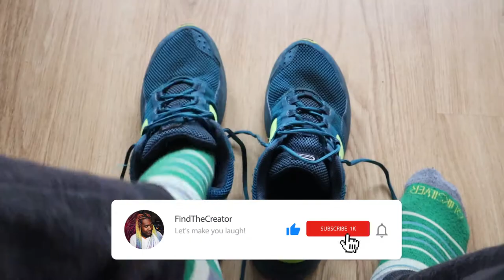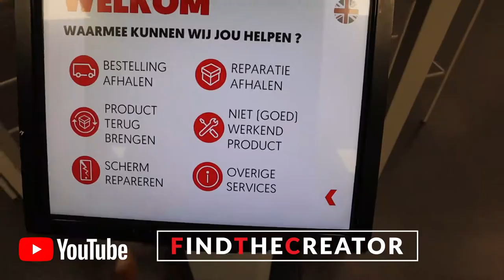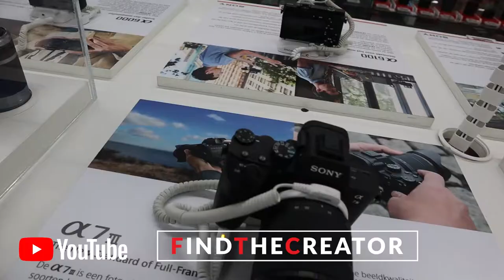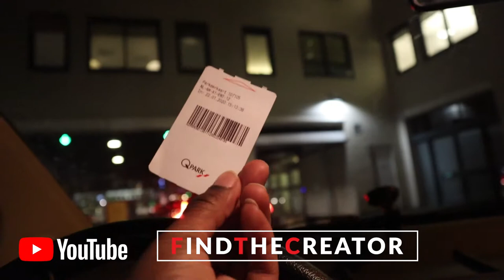Vlog #5 OP STAP MET FINDTHECREATOR - Nieuwe Kanaal Structuur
Vandaag neem ik je in mijn vlog mee op stap. Je kan mij vandaag volgen met bezigheden die ik voor de dag heb geplanned. Ook werk ik vandaag aan het maken van een nieuwe structuur voor mijn kanaal. Ik heb verschillende thema's op het kanaal nu uitgewerkt in verschillende kleuren.

De thema's:
Rood: Geluk en persoonlijke ontwikkeling
Oranje: Food en drinks
Geel: Lifestyle en gezondheid (health)
Groen: Geld en financiën
Licht blauw: Entertainment
Donder blauw: Dagelijkse vlogs
Paars: Muziek